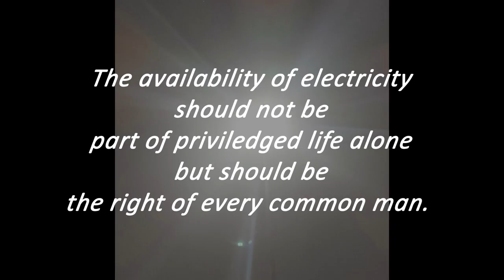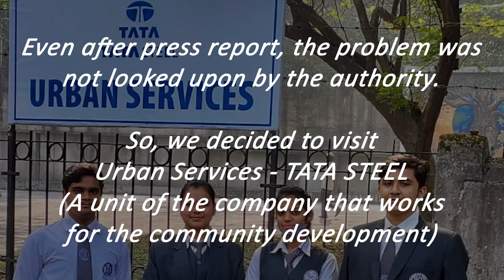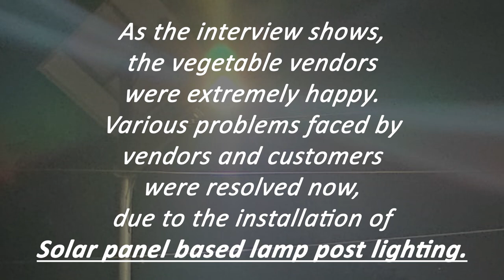SDG Project 2021 - Kerala Samajam Model School